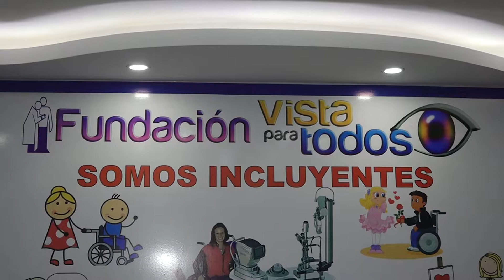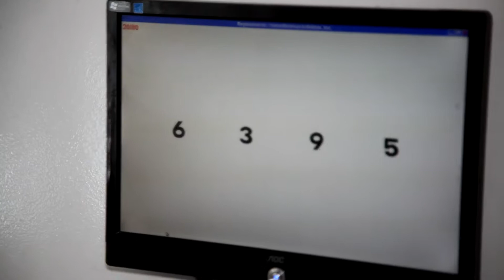Fundación Vista Para Todos Ecuador--Consejos para su cuidado de salud visual